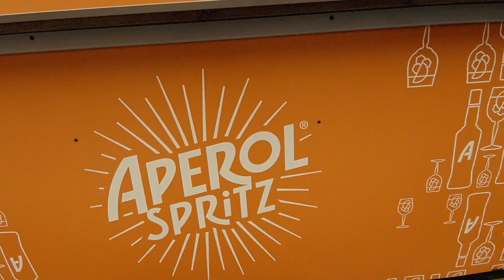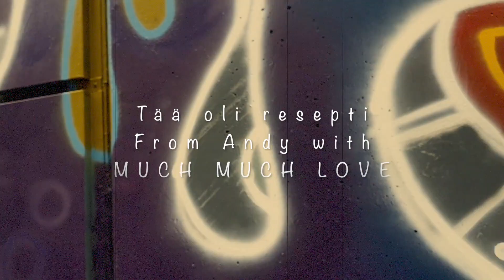Andy Furlough: Elämän resepti (Virallinen Lyriikkavideo)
Andy Furlough: Elämän resepti
Virallinen lyriikkavideo.

Original song data:
ISRC: FIPLV2100008
Cat.nr: PÄ012
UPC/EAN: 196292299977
Label: Daily Allowance Finland / Pitkävuori Äänilevyt